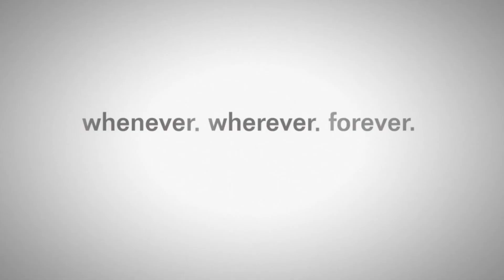RDR2 saving John Marston's kidnapped boy, Jack and celebration